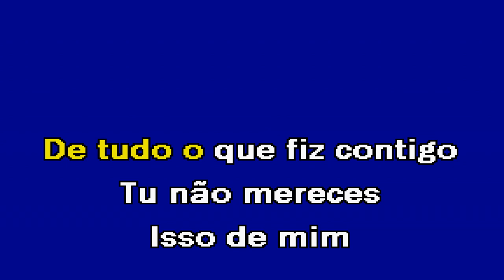NÃO TE QUERO PERDER Álvaro Florença Karaoke